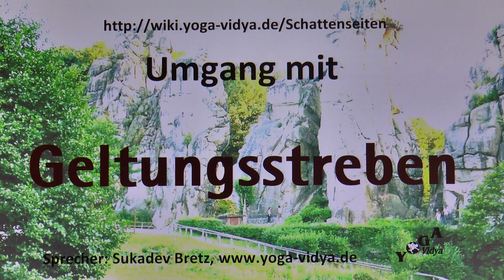Geltungsstreben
Was tun bei Geltungsstreben bei anderen. Tipps zum Umgang mit Geltungsstreben im Verhalten anderer. Geltungsstreben - Gedanken und Überlegungen. Geltungsstreben ist ein Streben nach Geltung. Geltungsstreben ist das Bedürfnis nach Anerkennung, nach Respekt, danach... Weiterlesen Kurzvortrag von und mit Sukadev Bretz, Gründer und Leiter von Yoga Vidya Dieser Video-Vortrag zum Persönlichkeitsmerkmal Geltungsstreben gehört zum Multimedia-Lexikon der Tugenden, Laster und Persönlichkeitsmerkmale Man kann Geltungsstreben nicht nur als Schattenseite, als Laster ansehen, sondern auch als Herausforderung, als Lernaufgabe. Wenn man sein Herz sprechen lässt und sein Mitgefühl, bekommt man oft eine andere Sichtweise. Was meinst du zu diesem Thema? Schreibe das doch in die Kommentare.
Ähnliche Eigenschaften wie Geltungsstreben sind unter anderem Narzissmus, Arroganz, Eitelkeit, Überheblichkeit, Geltungsbedürfnis. Wenn du mehr wissen willst zu diesen und über 2500 andere Eigenschaften, dann schaue nach